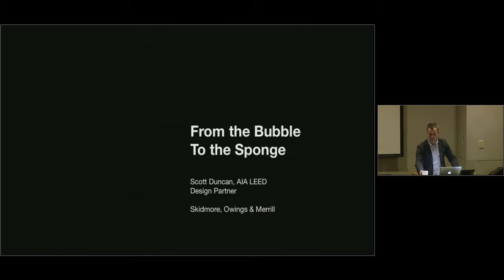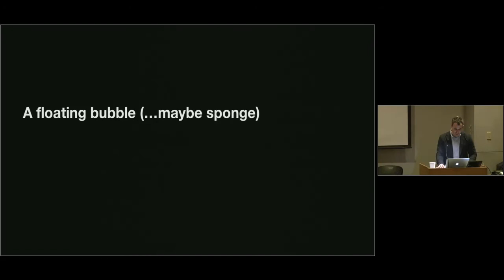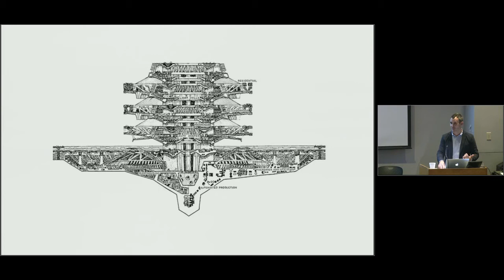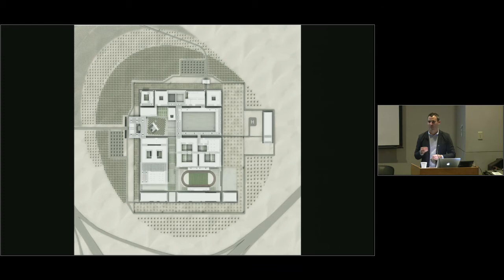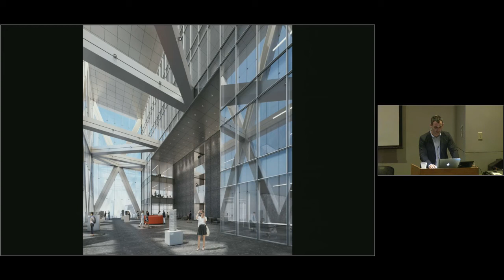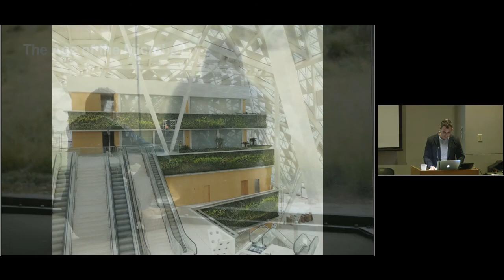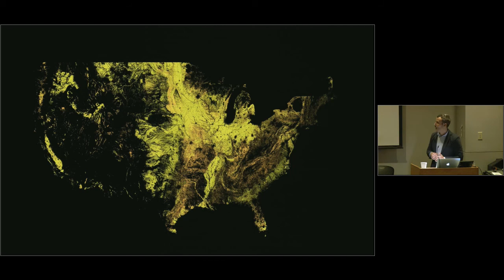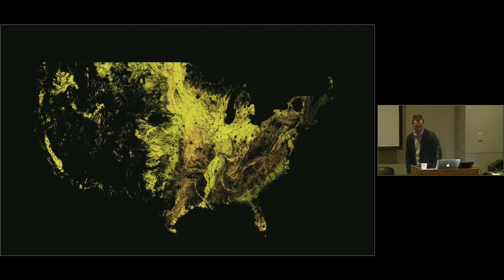Scott Duncan Governors Chair Lecture University of Tennessee College of Architecture + Design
This lecture was hosted by the University of Tennessee College of Architecture and Design on Monday, February 6, 2017.   Since the late 1970s, the University of Tennessee College of Architecture and Design has hosted leading architects and design professionals as visiting lecturers. Our lectures enrich students' education, challenge faculty and elevate the design profession in the community. They are funded by our Robert B. Church Memorial Lectures, the Governor’s Chair Lecture Series, General Shale Lectures and other sources. All lectures are free and open to the public.